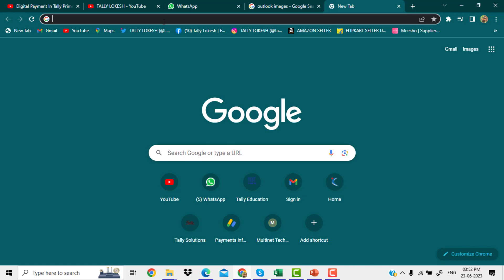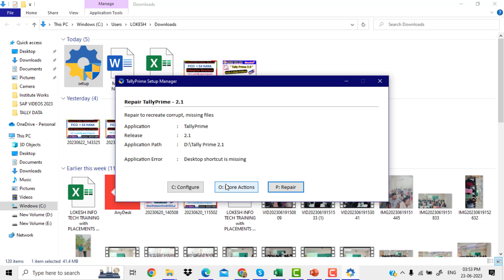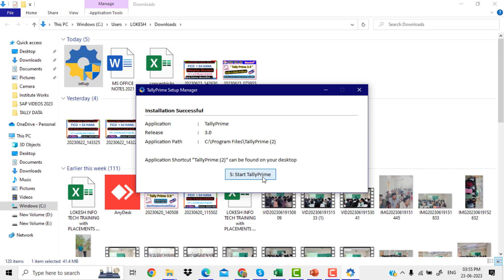How to Download Tally Prime 3.0 Software in Telugu | tallysolutions.com | By Lokesh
TallyPrime3.0 Tallyerp9#2023 హాయ్ .. వ్యూయర్స్ .